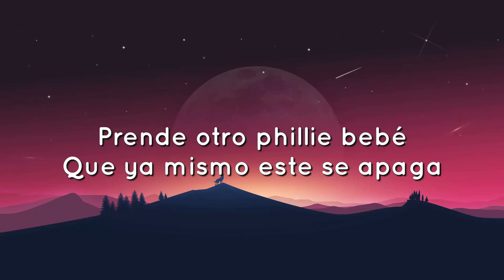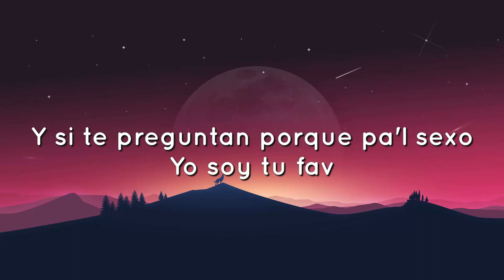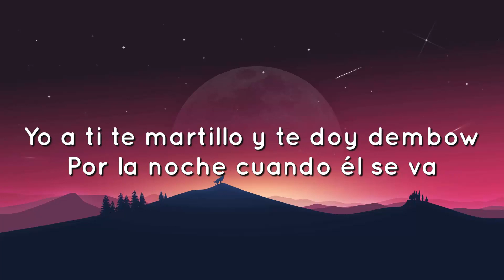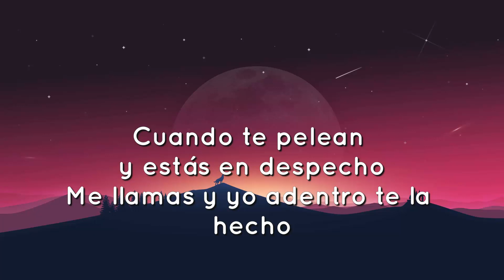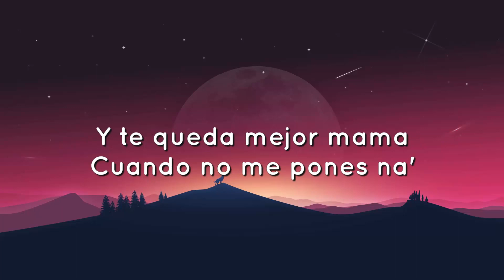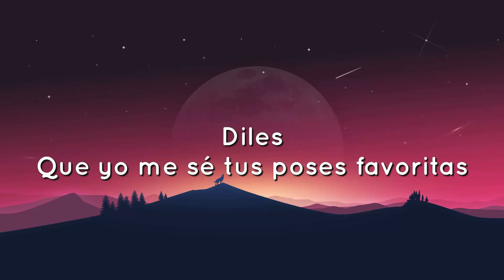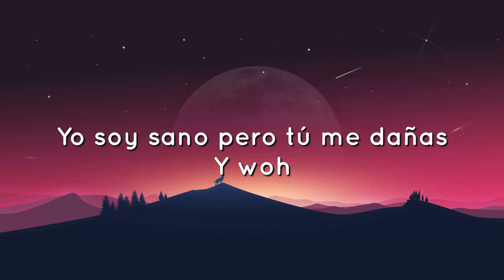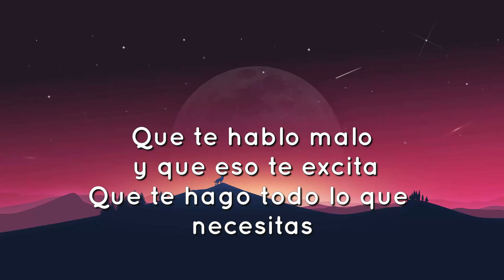🟠 Diles - Bad Bunny, Farruko y Ozuna (Letra/Lyrics)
Cancion: Diles
Artista: Bad bunny, Farruko y Ozuna

Prende otro phillie, bebé
Que ya mismo este se apaga (ey, ya)
Vamos para el cuarto polvo
Ya esto es una saga
Dice que le gusta hacerlo con mis temas de trap (oh, yeah)
Y si te preguntan porque pa'l sexo
Yo soy tu fav
Diles
Que yo me sé tu' pose' favoritas
Que te hablo malo y que eso te excita
Que te hago todo lo que necesitas
Pa' hacerte venir
Y dile'
Que yo me sé tu pose favorita
Que te hago todo lo que necesita'
Pa' hacerte venir
Farru
Dile que soy el baby
Tu novio viste de Old Navy
Yo sí tengo flow, él no tiene flow
Yo a ti te martillo y te doy dembow
Por la noche cuando él se va
Tú me llamas con la necesidad
Porque te gusta cómo te doy
Tranquila ma, que por ahí voy ya
Uh-uh-uh
Quiero hacerte cositas que nunca te han hecho
Esta noche conmigo tú tocas el techo (uh-uh-uh)
Cuando te pelean y estás en despecho
Me llamas y yo adentro te la echo
Dime si tu quieres
Que yo te ubique en mi cama
Deja el drama
Ven y mama
Voy a darte duro hasta por la mañana
Y que comience la acción
Dame tu ubicación
Ey, tú sabes que yo le llego y cuando llego
Este bicho causa emoción
Le bajo el pozo como Poseidón
Y le abro las piernas en el balcón
Pa' hablarte claro, ma, tú le metes cabrón
Me gusta como con la boca me pone' el condón
Y te queda mejor, mamá
Cuando no me pones na'
Este bicho es tuyo
Avanza y corre
Ven y súbete en la torre
Diles
Pa' hacerte venir
Y dile'
Pa' hacerte venir
Conozco tu' pose', hago susurrar todas tu' voce'
Por mi cuello
Se ilumina el camino cuando estrello
Tu cuerpo junto al mío
Haciendo detener el tiempo
Este es el mejor momento
Pose' abajo, arriba
Pose' en cuatro, encima o de la'o
Caliente caliente
Dime que tú sientes si te doy de frente
Se siente apreta'o
Tu culo pégalo cerca
Pa' retumbarte completa
Baja y sube en cámara lenta, mai (Bad Bunny)
Vamo' hacerlo adentro del carro y pichea el hotel
Que tengo ganas, bebé, y no hay tiempo para perder
Cristales tintia'os, nadie nos va a ver
Estamo' bellaco y queremo' meter
Tú y yo solitos, dale apaga el cel
Que te vo' a hacer lo que no te hace él
Y woh, ja
Los cristales del carro se empañan
Tu carita de ángel me engaña
Yo soy sano pero tú me dañas
Y woh (woh)
Prende un cripi y se puso lucía
Me dio un blowjob mientras conducía
Se trepó y me seducía
Y dile'
Pa' hacerte venir (Farru)
Y diles
Pa' hacerte venir
Bad Bunny (Bad Bunny)
Hear this music (hear this music)
Mambo Kingz (Mambo Kingz)
Dj Luian (Luian)
Farru
Ozuna
Ñengo Flow
Arcángel (El género punto com)
Ey, yes, tía, sí soy en setiembre
Nos vemo' en el talpón, liceo, Farru